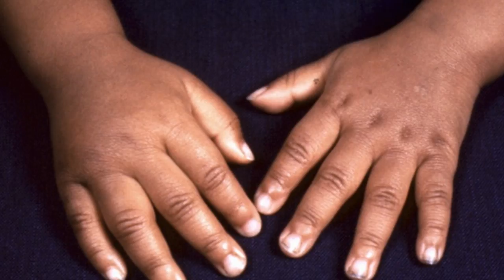Difference Between Sickle Cell SS and SC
Because they have one (A) gene, individuals with trait do not have any medical problems, but they can pass the (S) gene to their children. People with sickle cell disease (SS) inherit two genes for sickle hemoglobin (S) from their parents. They have symptoms because their red blood cells do not make normal hemoglobin.What is the difference between Sickle Cell SS and SC? Sickle cell SS occurs due to the inheritance of two sickle hemoglobin (S) genes, one .Types of Sickle Cell Disease – Sickle Cell Association of the National. Hemoglobin SC disease is the second most common type of sickle cell disease. It occurs when you inherit the Hb C gene from one parent and the Hb S gene from the other. Individuals with Hb SC have similar symptoms to individuals with Hb SS. However, the anemia is less severe. Difference Between Sickle Cell SS and SCThe most common are: Sickle Cell Anemia (SS), Sickle Hemoglobin-C Disease (SC), Sickle Beta-Plus Thalassemia and Sickle Beta-Zero Thalassemia.Sickle Cell Anemia: Types, Symptoms, and Treatment - Healthline .What is the difference between Sickle Cell SS and Sickle Cell SC.Because they have one (A) gene, individuals with trait do not have any medical problems, but they can pass the (S) gene to their children. People with sickle cell disease (SS) inherit two genes for sickle hemoglobin (S) from their parents. They have symptoms because their red blood cells do not make normal hemoglobin.Sickle Cell SS and Sickle Cell SC are two different conditions that relate to abnormal protein mutations in blood cells. In order to find out if you h.Faq - North Alabama Sickle Cell Foundation ,Sicklecell :: FREQUENTLY ASKED QUESTIONS [FAQ's]Sickle cell disease (SCD) is a serious, inherited condition affecting the blood and various organs in the body.. In between episodes of sickling, people with SCD are normally well. Long-term. The medical shorthand for this is haemoglobin SS or HbSS. Other types of SCD... Good treatment makes a great difference.Difference between sickle cell trait and sickle cell anemia. Anemia is.This AS child does not have sickle cell anaemia SS, and reacts to malaria differently. Even those Science teachers who know this difference between sickle cell .Sickle Cell Disease and Sickle Cell Anaemia PatientAA=Normal Hemoglobin; AS=Sickle Cell Trait; AC=Hemoglobin C Trait; SS=Sickle Cell Anemia; SC=Sickle Hemoglobin C Disease; S beta thalassemia = Sickle .